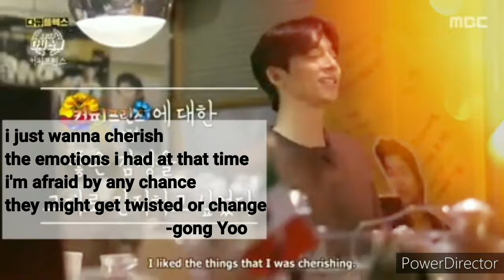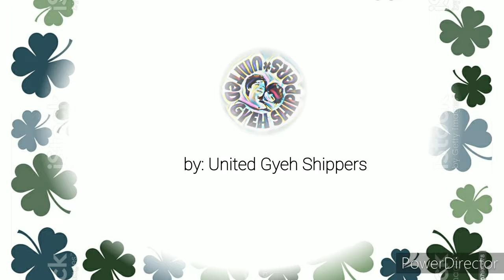공유와 윤은혜 커피 프린스 gong yoo and Eun Hye (han kyul/eun chan) moments 나의 사랑하는 청소년(especially for you)FMV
this vid is a compilation of the heart fluttering  moments of Gong Yoo and Eun Hye (GYEH) at MY DEAR YOUTH,  documentary that features the coffee prince cast.